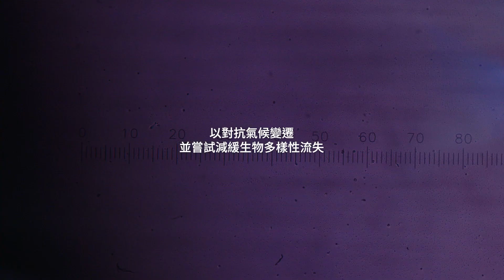尋找珊瑚卵：ReCoral by Orsted™珊瑚育生可行性研究 第一部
沃旭能源與澎湖海洋生物研究中心合作，在台灣西南海域開展珊瑚育生實驗。請至 了解更多。本計畫面臨的第一個挑戰，是我們必須根據春季的月亮週期推估珊瑚產卵時間並在高峰期採集珊瑚卵。讓我們跟著充滿熱忱的研究員Roy(洪若譯)一起沿著澎湖本島的海岸線尋找珊瑚卵。

沃旭ReCoral珊瑚育生可行研究計畫在大彰化離岸風場的離岸風機水下基礎結構上育生珊瑚。若珊瑚幼蟲成功附著在水下基礎上，將為珊瑚育生方法的創新研究邁出重要一步。

本計畫使用非侵入性方法，於珊瑚產卵高峰期收集隨潮汐逸散至海岸的珊瑚卵，並於澎湖海生中心實驗室孵育珊瑚卵至幼蟲階段，再移植至離岸風場機水下基礎進行可行性研究，實驗珊瑚幼蟲是否會在水下基礎表面著苗。